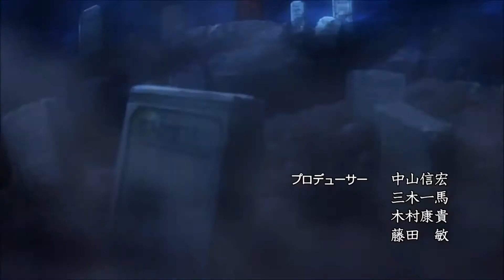My Name is Index (To Aru Majutsu no Skrillex OP MAD)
video: To Aru Majutsu no Index OP1 (PSI-Missing)
audio: My Name is Skrillex

Video and audio synched in Windows Live Movie Maker

I play The TAMNI OP while i play VERY FITTING MUSIC.
check the vid and the track.

BTW, SKRILLEX LIBRORUM PROHIBITUM.